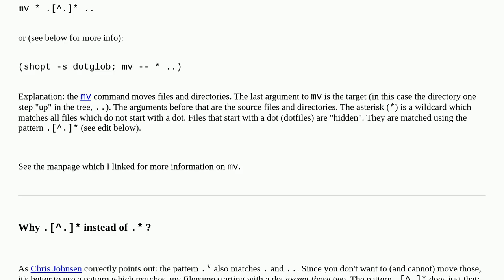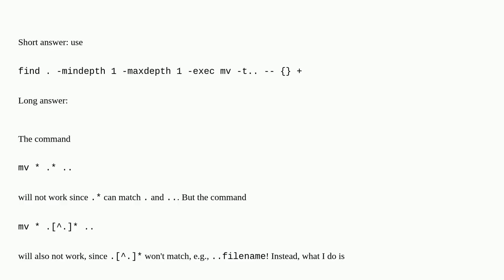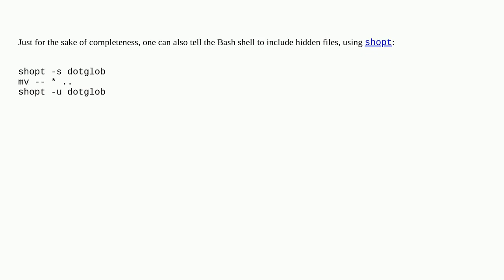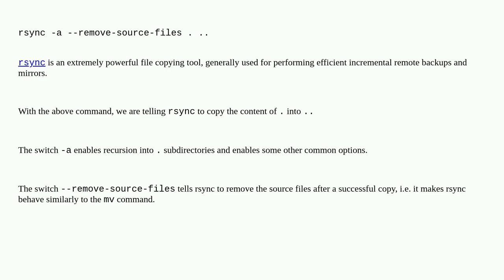How to move all files from current directory to upper directory?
A special thanks goes out to the community

  mv linux